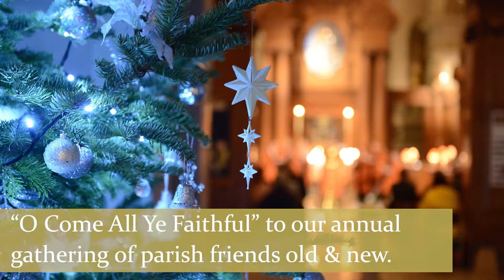Fleet Street Carols 2018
Our annual Fleet Street Carols service has become so popular over the years that we now run it twice! This year on Thursday 20th December at 12 noon and 5pm.

When Fleet Street was the home of the newspaper industry, this was the occasion when all the printers, journalists, and news agencies gathered at St Bride's, to celebrate Christmas together.

Today we extend a very warm welcome to everyone in our parish and community, including local businesses, residents, and visitors, to come to this wonderful service, and get into the festive spirit. Featuring our brass quintet and our phenomenal professional choir, this really is a service to remember - so, 'O Come, All Ye Faithful ...!'

Anthems this year include a mixture of perennial features - John Gardner's "Tomorrow shall be my dancing day" and Elizabeth Poston's "Jesus Christ the apple tree2 - and the less familiar - Gordon Thornett's "Noel," written in 2004 for his colleagues in the City of Birmingham Symphony Chorus.

We also return to a St Bride's favourite of several years ago - Andrew Carter's eccentric yet characterful arrangement of "The Twelve Days of Christmas."

Oh yes, and there's an arrangement of a Christmassy hit by George Michael...